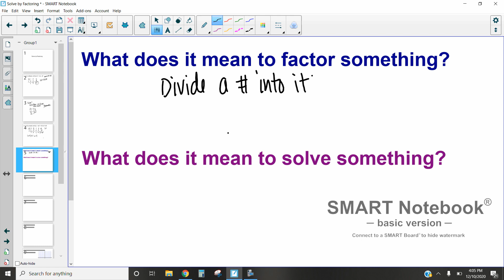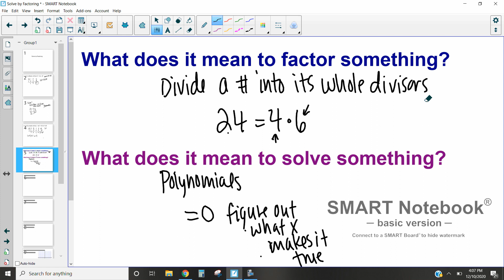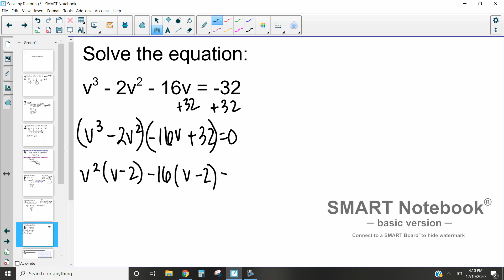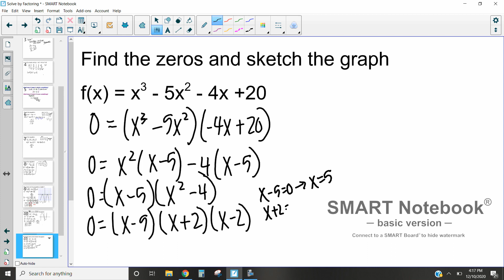Solve by Factoring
This video discusses how we can solve polynomial equations by factoring as well as using factoring to find zeros and sketch the graph of the polynomial.